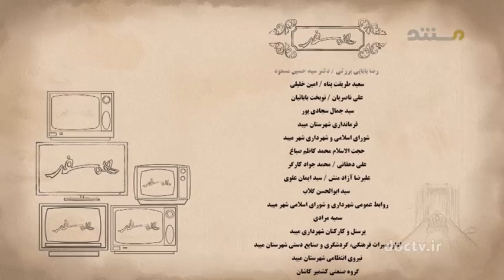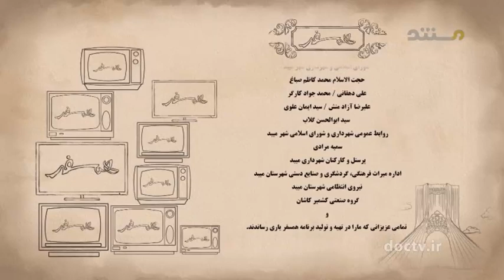یزد ۶۱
عطار نیشابوری
اهنود گات هات ۳۱ - بند ۱۱ می گوید:
پیوند با ما  Keep in touch